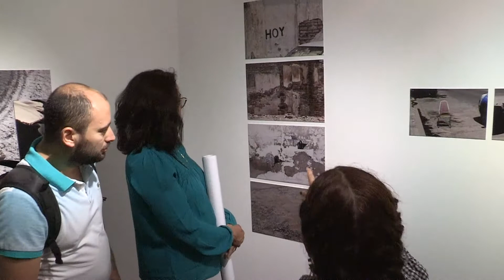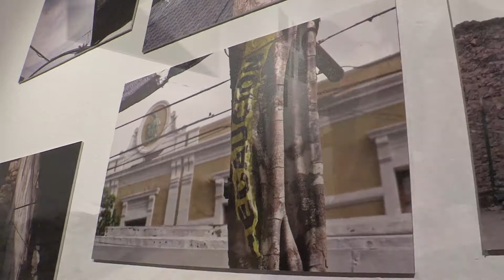Cutzi Salgado (12X!2) y Avannte Dos (Ecco/Sesiones Simultaneas) en el MASIN (21 Septiembre 2017)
Con pieza de Cutzi Salgado, abre nuevo ciclo de la Sala 12x12 en el MASIN

* Previamente, el grupo Avante Dos protagoniza el concierto Ecos/Sesiones Simultaneas

En el Museo de Arte de Sinaloa, el Instituto Sinaloense de Cultura abrió el tercer ciclo de exposiciones en la Sala 12x12 Arte Emergente, con la exhibición de la pieza No nos hacemos responsables, Una protesta de un peatón subyugado por los carros, de la artista y fotógrafa sinaloense Cutzi Itzel Salgado.

La exposición se realizó tras la presentación de la agrupación musical Avante Dos, dentro del programa paralelo Ecos / Sesiones Simultánea, y fue inaugurada por Papik Ramírez Bernal, director general del ISIC, por Minerva Solano Moreno, directora del Museo, por la artista expositora y por Ricardo Barrón, líder del grupo musical.

Ramírez Bernal comentó que tener en este espacio consagratorio que es el MASIN, la obra de Cutzi Salgado no es casualidad, sino fruto del esfuerzo de esta creadora, quien ya ha logrado reconocimiento nacional por su trabajo; “propuestas como esta deben mantenerse; y yo te felicito y espero que con esta exposición inicies una gran trayectoria nacional e internacional, para que tu obra salga del ámbito local”.

Agradeció además a Avante Dos por su apoyo para diversificar la oferta de este Museo, y dijo que este concierto y esta exposición “deben ser un excelente motivo para mover a la solidaridad y generosidad de los creadores y público sinaloenses, con la gente afectada en México por los desastres naturales”.

Por su parte, Solano Moreno comentó que el programa 12x12 Arte Contemporáneo, surge de una convocatoria nacional a jóvenes artistas visuales para exponer su obra en el Museo, de la cual un jurado selecciona 12 piezas para exponerlas durante 12 meses en la sala destinada para ello en este Museo.

Cutzi Salgado fue breve en su alocución, al hacer un llamado a seguir apoyando a los mexicanos afectados por los terrenos en Chiapas y Oaxaca y demás estados afectados por los sismos.

Previamente a la apertura, la artista había realizado una intervención en torno al Museo, en plena calle, en la que mediante botes, se fue apoderando de porciones de calles invadidas por los autos, en detrimento del patrón. Su exposición tiene el mismo sentido y está integrada por una serie de fotografías e instalaciones con objetos alusivos –boletos de estacionamiento y otros-.

Antes de ello, Avante Dos, que integran Jorge Díaz en la batería, Jorge Luis Gastélum en la guitarra, Yadmil Rubio Moreno en los teclados y Ricardo Barrón en la voz, quienes tocaron las piezas Disculpa, Corazón, Envenéname y otras, dentro del género rock alternativo, todas creadas por Barrón.